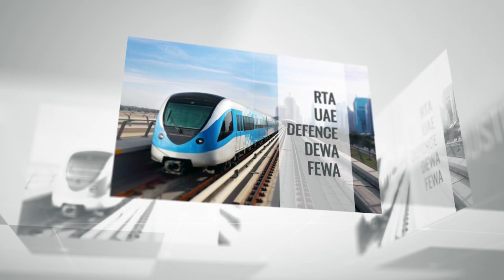AL HAMAD corporate video